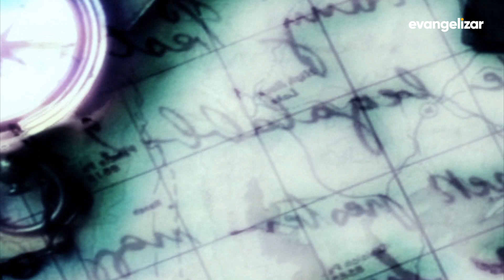Viajando pelo Conhecimento | #2 Derrota da Alemanha [CC]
VPC19PG125I